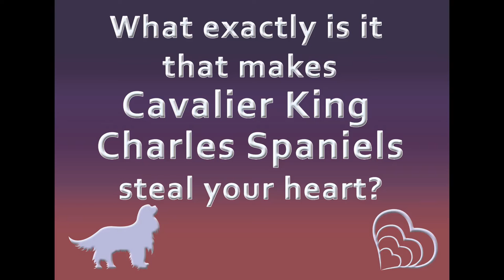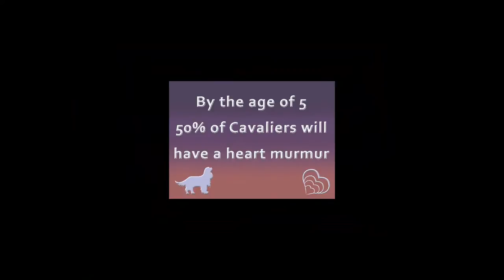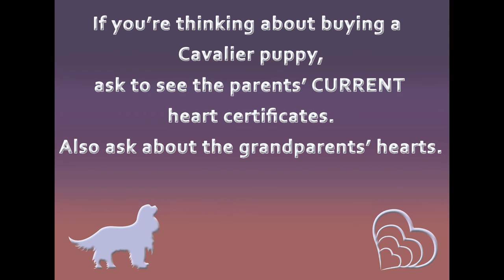Cavaliers - the ultimate heartbreakers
Cavaliers are such special dogs; they will steal your heart. Please sign